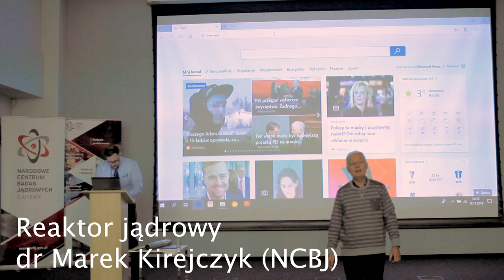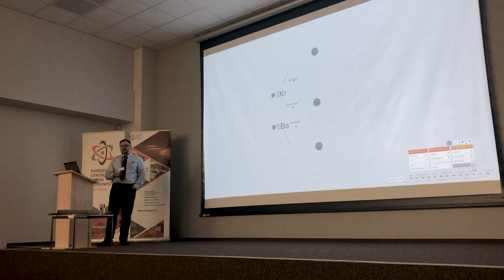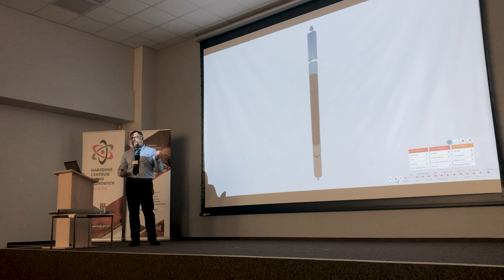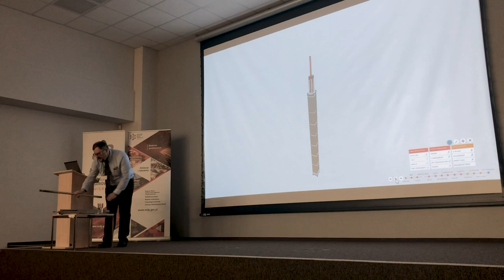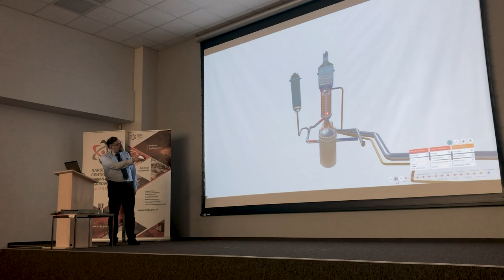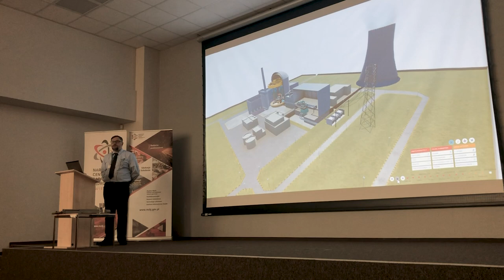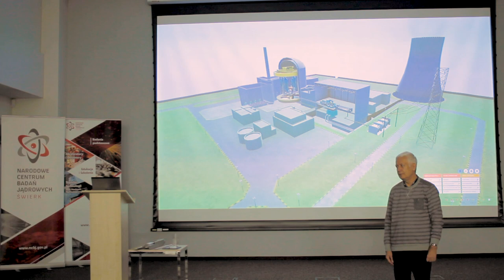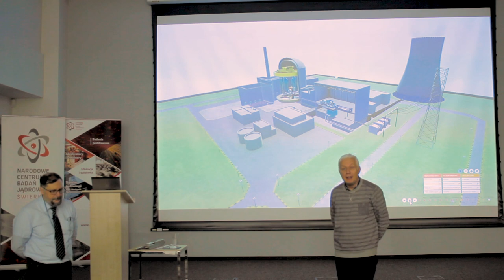Reaktor jądrowy - wykład popularny - dr Marek Kirejczyk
Wykład popularny z serii wykładów dla pracowników Narodowego Centrum Badań Jądrowych nie będących pracownikami naukowymi. Świerk, 19 listopada 2019 r.